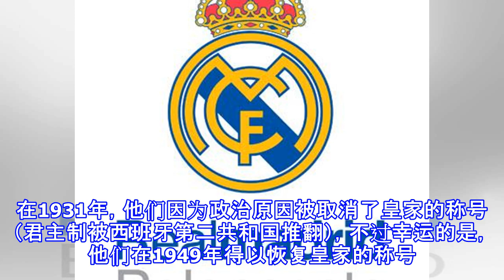为什么西甲有那么多叫皇家的球队，盘点西甲有“皇家”称号的球队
为什么西甲有那么多叫皇家的球队，盘点西甲有“皇家”称号的球队 “皇家”名称的由来在西班牙语里，"Real"一词就是皇家的意思，也因此Real Madrid和Real Mallorca分别被称作皇家马德里和皇家马洛卡，以此类推，皇家贝蒂斯，皇家社会等球队的名字也都市这样直接翻译而来。而这个称号的由来则一般都是早年西班牙国王为了推动球队发展，而赐予其的称号。“皇家”的区别虽然都是国王直接赐予，但是发展到现在"皇家"已有变化。一部分球队继续沿用历史上的赐封，银河战舰皇马就是其中之一；而又一部分球队则是由于历史的改革，已经将队名前面的"皇家"（Real）给去掉，这其中以西甲劲旅桑坦德竞技最为有名（前身...